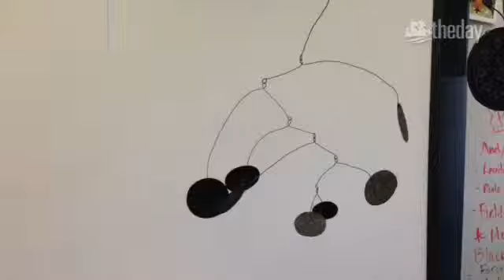Fitch High School senior discovers a love for art.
By: Deborah Straszheim
Published on: June 5, 2015